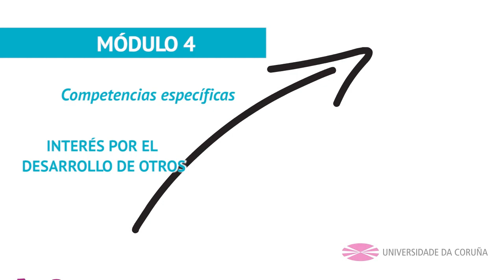0. Mentoría en la Universidad: formación de las figuras implicadas (MUFFIM)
Presentación del MOOC donde se especifican los objetivos, contenidos, metodología de trabajo, recursos y actividades que se proponen para el desarrollo de las competencias necesarias para desempeñar el rol de mentor/a o consejero/a en la universidad.